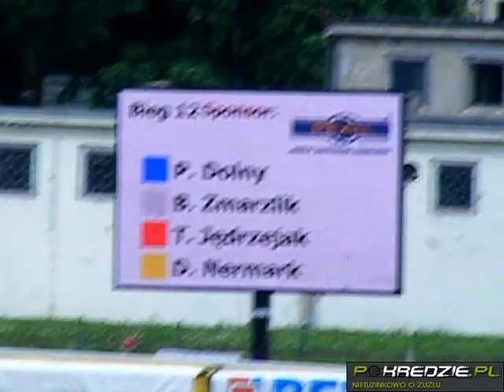Sparta-Stal 2013 bieg 12: Patryk Dolny przedłuża nadzieje Spartan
12. P. Dolny, T. Jędrzejak, B. Zmarzlik, A. Cyfer 5:1 (34:38)